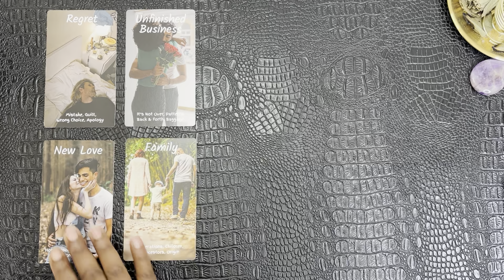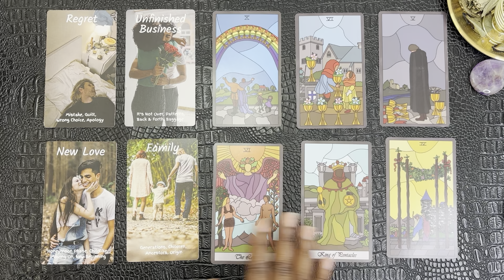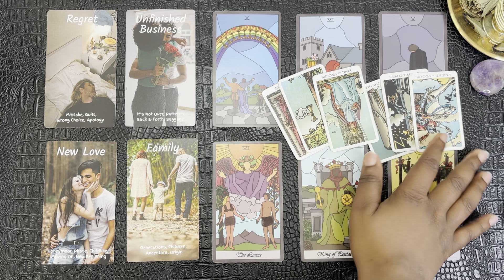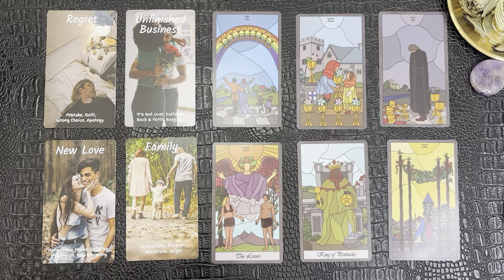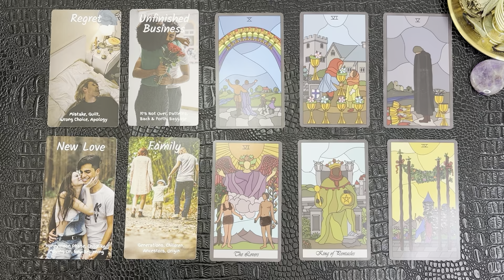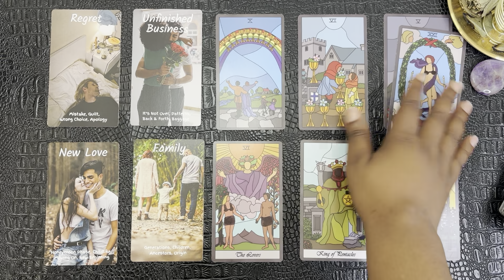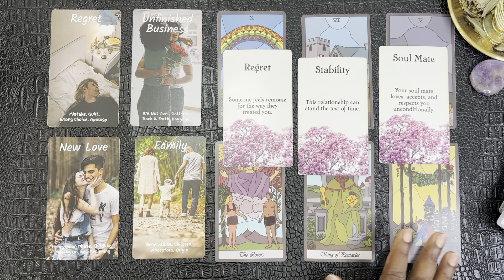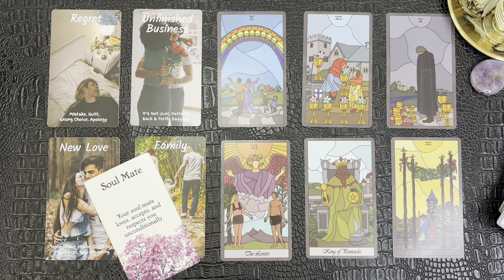❤️GEMINI: THIS SOULMATE WANT 2 SPEND THEIR LIFE WITH YOU WHAT THEY DO NEXT CONFIRMS IT !!